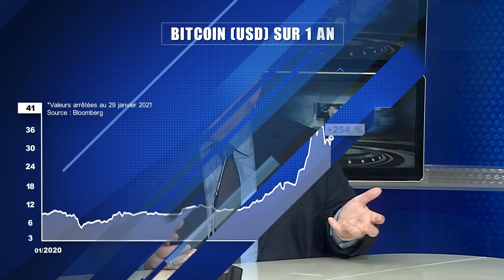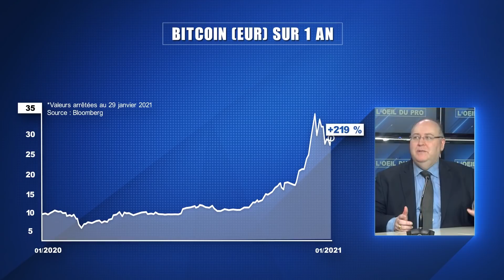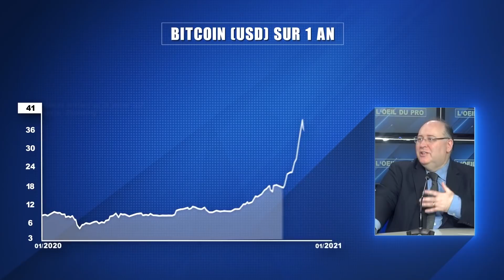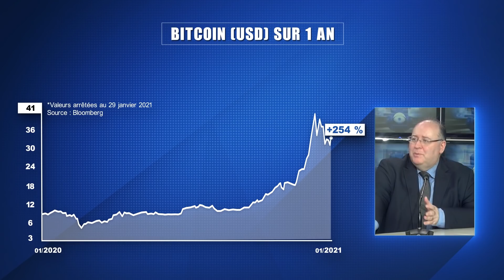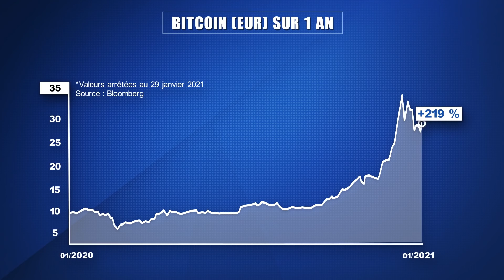Bitcoin : en avoir ou pas ?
Avec une impressionnante ascension de plus de 270% l’an dernier, le Bitcoin (BTC) bat, et de loin, les actifs d’investissement plus traditionnels et aiguise la curiosité de moult investisseurs mais aussi de tous ceux qui rêvent de faire fortune rapidement. Mais le Bitcoin est volatil. Ses envolées sont parfois suivies de décrochages violents. Fa ce à un telle variation de son cours, la devise électronique, la star des cryptomonnaies (car le Bitcoin n’est pas la seul crypto-monnaie au monde. L’Ethereum, le Ripple, le Litecoin, l’EOS, et le Bitcoin cash ont aussi leurs fans) interroge aussi beaucoup et ne manque pas de diviser la communauté financière. Pas loin de décrocher le titre de valeur refuge au même titre que l’or pour les uns ou véritable bombe à retardement pour les autres, le Bitcoin alimente les débats et attise de plus en plus la convoitise des investisseurs particuliers mais aussi professionnels. Pour faire simple, le Bitcoin ne laisse pas indifférent mais qu’est-ce que le Bitcoin ? Le bitcoin est-il une véritable monnaie venant faire concurrence aux monnaies traditionnelles, un intermédiaire d’échange, une réserve de valeur, un actif d’investissement ? Que vaut réellement un Bitcoin et faut-il se positionner en tant qu’investisseur ? Avant de répondre à ces questions et à bien d’autres dans ce nouvel opus de l’œil du pro, Christian Parisot, chef économiste chez Aurel BGC, prend un peu de hauteur et revient sur la genèse de la star des cryptomonnaies afin de nous éclairer sur ce qu’est réellement, selon lui, le BTC et nous procurer quelques clefs pour correctement appréhender cet actif hors norme dans une construction de portefeuille, et cela à l’heure même où ce dernier voit se dresser devant lui une menace concurrentielle accrue : les banques centrales telles que la BCE réfléchissent ainsi au lancement de leur propre monnaie digitale tandis que le mastodonte Facebook entend peser dans cet univers des monnaies virtuelles avec le Diem (plus connu sous son ancien nom de Libra).